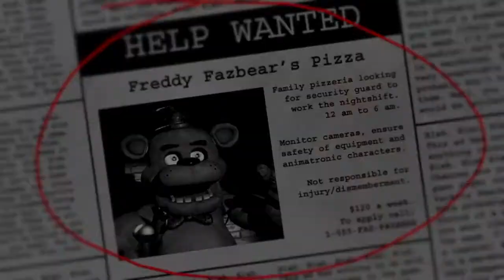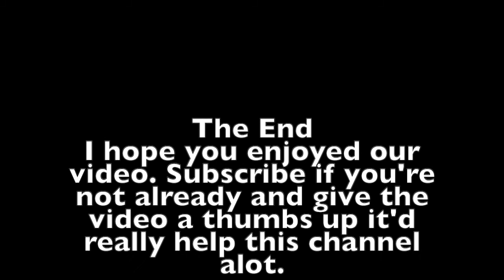What happens when we play Five Nights at Freddy's (edited version)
Hello guys we hope you guys enjoyed the video as much as we did making it. Go ahead and like this video if you didn’t already and subscribe to this channel we’d really appreciate it and it would really help this channel a lot thanks hehe … until next time …